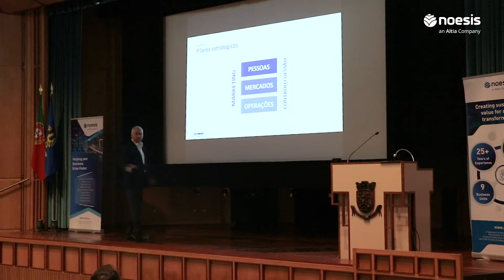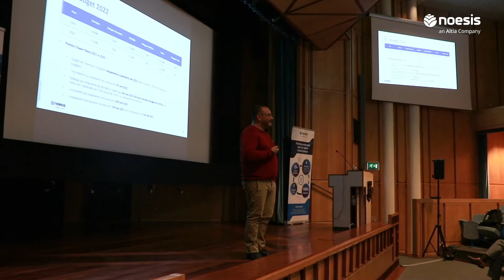Noesis dá o pontapé de saída para um ano que se quer de muito sucesso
A equipa de gestão da Noesis esteve reunida em Sintra, para um dos momentos mais aguardados do ano para a organização, o Kick-Off.
Espera-nos mais um ano desafiante, mas estamos confiantes de que será de muito sucesso.